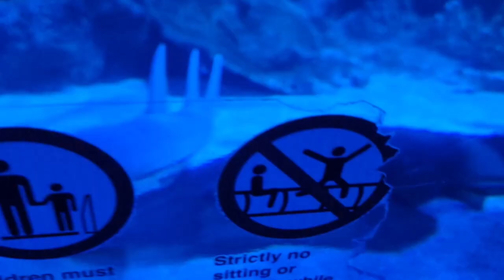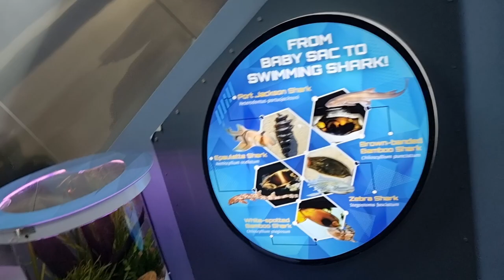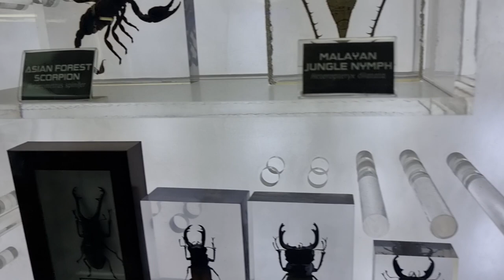Part 2 | Discover the Wonders of Aquaria KLCC, Kuala Lumpur: A 7-Minute Underwater Adventure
Dive into 'Discover the Wonders of Aquaria KLCC, Kuala Lumpur, Malaysia:
A 15-Minute Underwater Adventure' and experience the enchanting world of Aquaria KLCC. This video showcases the diverse and vibrant marine life within one of Malaysia's most famous aquariums. From the mesmerizing dance of tropical fish to the silent glide of sharks, each moment offers a unique glimpse into the aquatic wonders. Located in the heart of Kuala Lumpur, Aquaria KLCC is a window into the fascinating underwater ecosystems. Join this serene journey and witness the beauty beneath the waves.